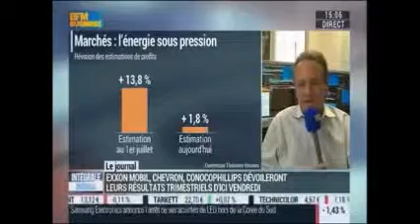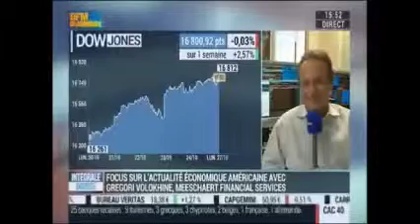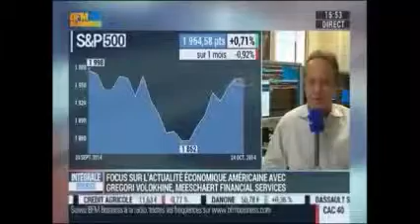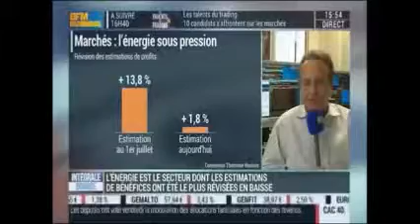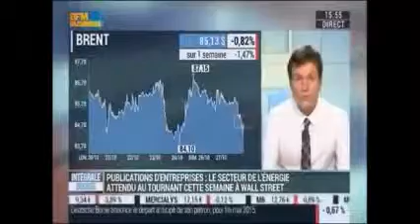Gregori Volokhine - BFM Business - 27 octobre